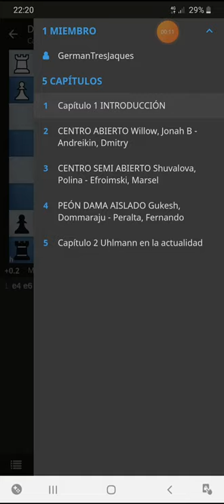#2 Defensa Francesa - Conceptos de apertura II (Centro semiabierto)